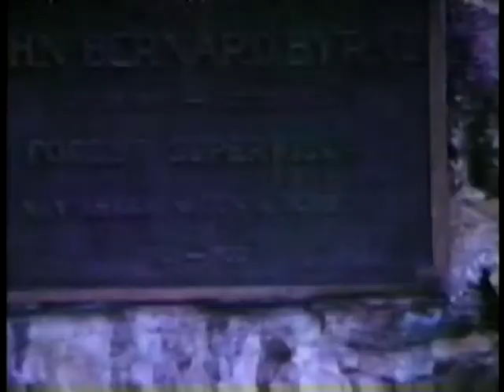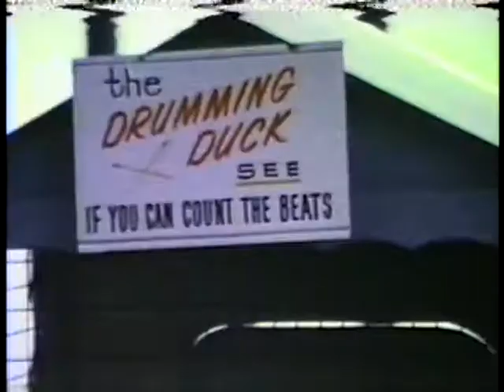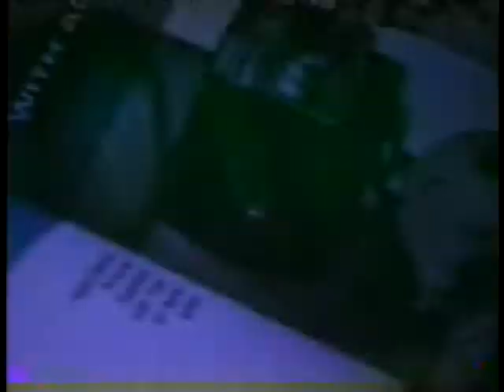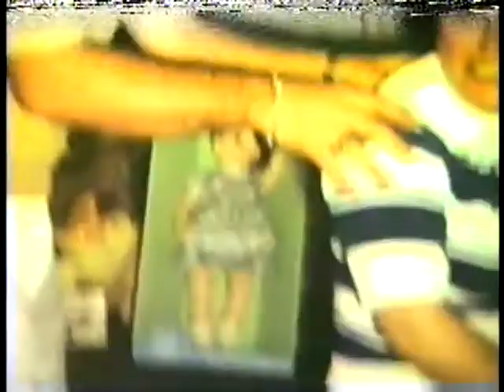North Carolina Sliding Rock